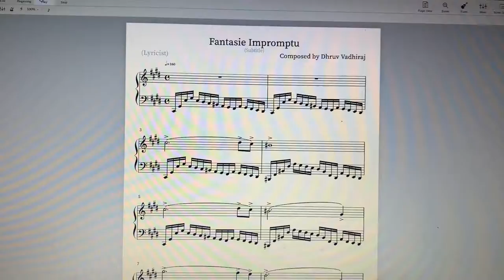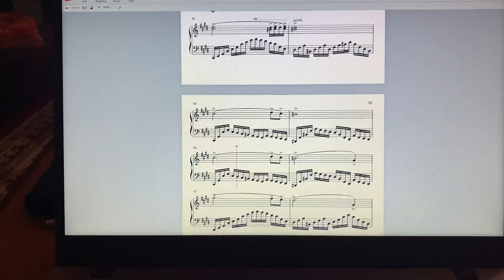Fantasie Impromptu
Composed by Dhruv